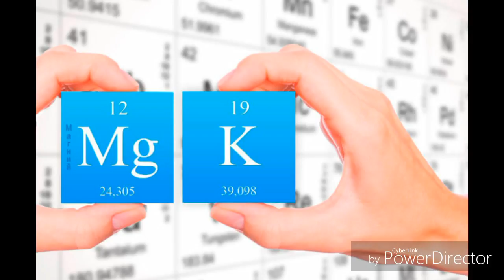Infarktdan keyingi parhez HD